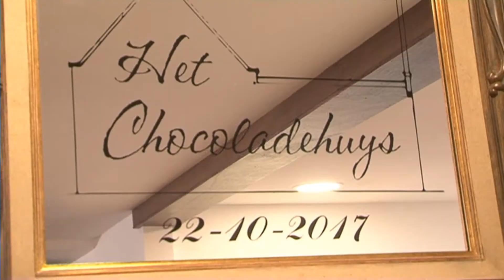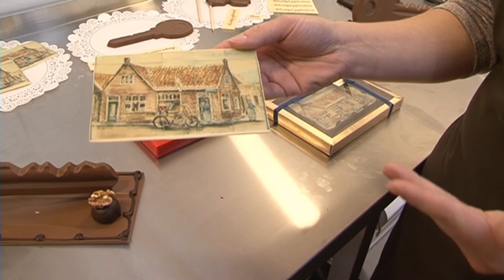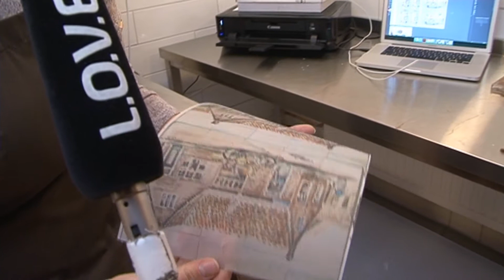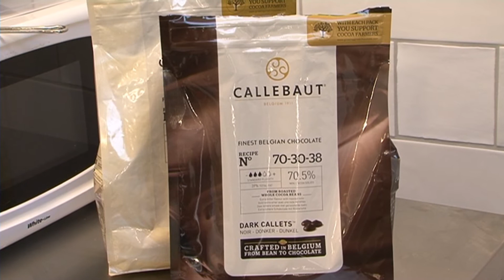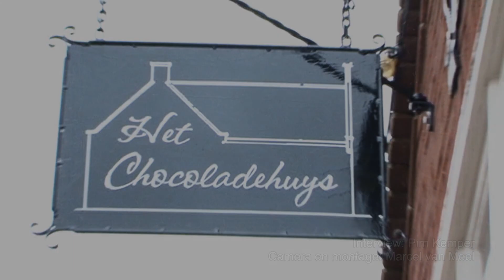2017 10 24 Het chocoladehuys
Op 22 oktober opende chocolaterie Het Chocoladehuys haar deuren aan de St. Jozefstraat.
LOVE TV ging op bezoek, sprak met Yoni Runderkamp en Kees Brinkkemper, zag hoe chocoladeproducten worden gemaakt en... wilde wel eens proeven (natuurlijk...)